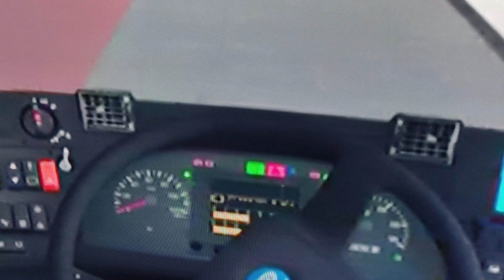(copie (omsi 2)) démarrage tableau de bord et moteur d'un gx 427 GNV